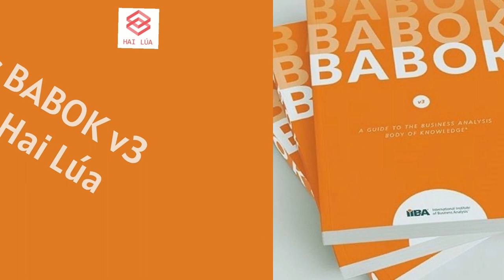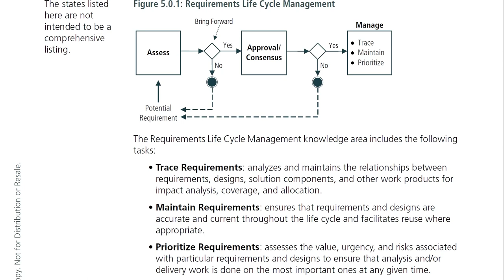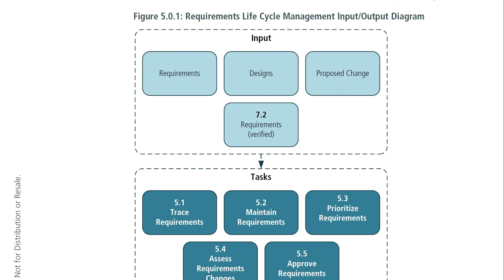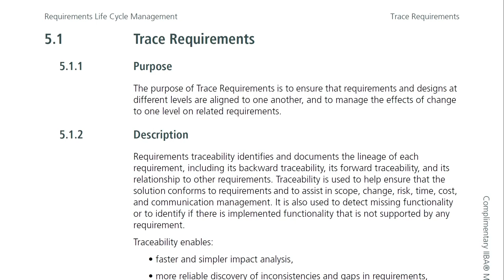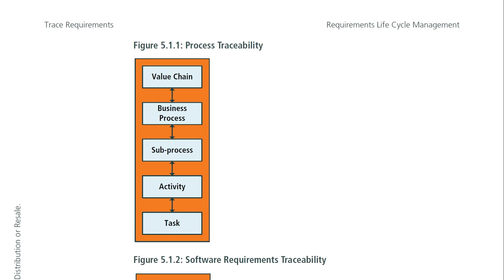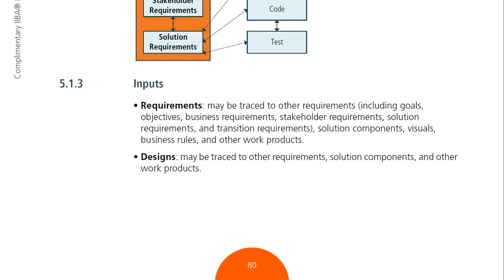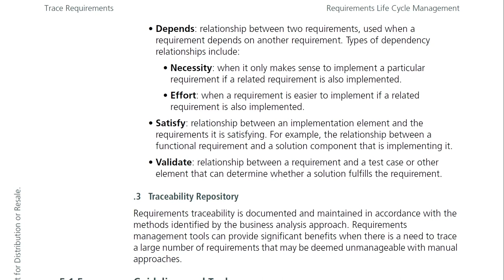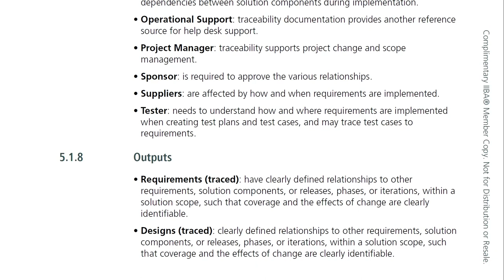Series Đọc BABOK cùng Hai Lúa: Tập 13 - Chương Requirement Life Cycle Management - Phần 1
Hôm nay chúng ta qua Knowledge Area mới, đó là Requirement Life Cycle Management

Việc quản lý yêu câu luôn là công việc "điên đầu" của BA. Nói ví von là làm dự án tức là BA đang trên 1 chuyến bay và requirement là hành khách, là các thành phần của chiếc máy bay. Vì vậy BA, dù là IT hay Non-IT, cần phải đảm bào việc control requirement sao cho phù hợp. Việc control này cũng đòi hỏi từ lúc bắt đầu cho tới lúc dự án "về hưu"